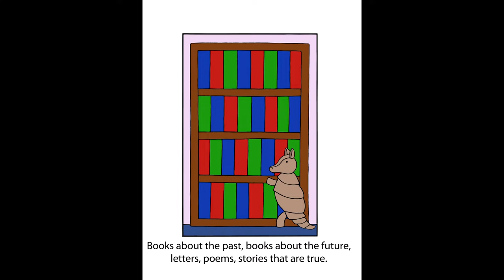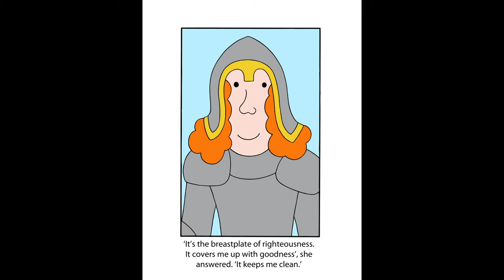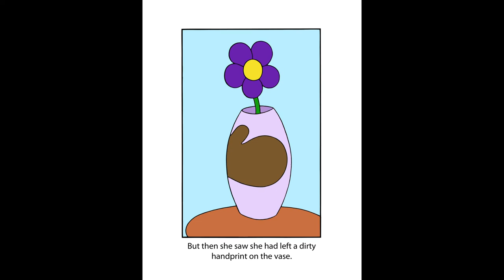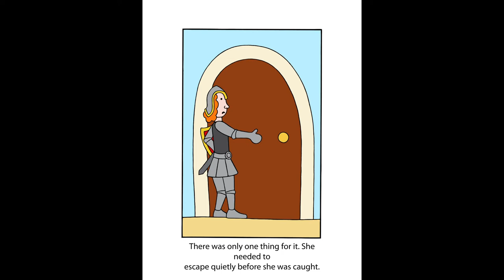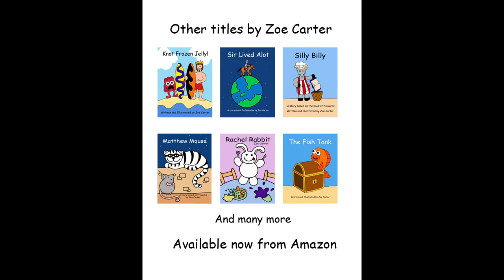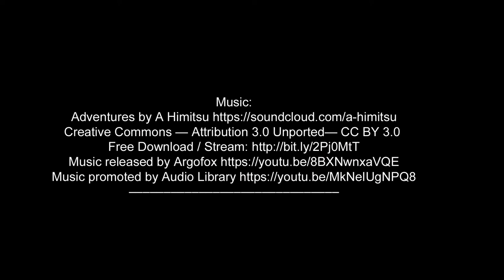The Knight Princess 3 Mr Clean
The next story in 'The Knight Princess' series. The Breastplate of righteousness.